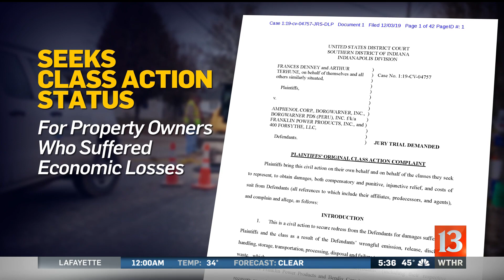Two Franklin corporations sued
Two lawsuits are now taking aim at corporations in Franklin. Homeowners and families say the owners of the old Amphenol and Franklin Power Products sites released toxic chemicals into the ground and sewers and then failed to clean-up or warn residents for years.